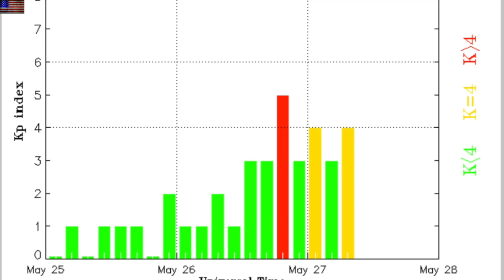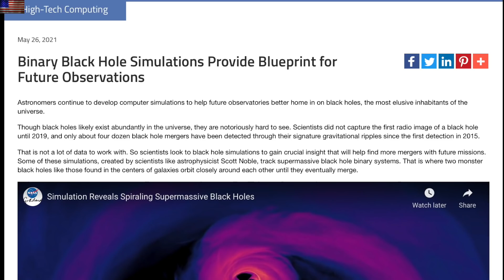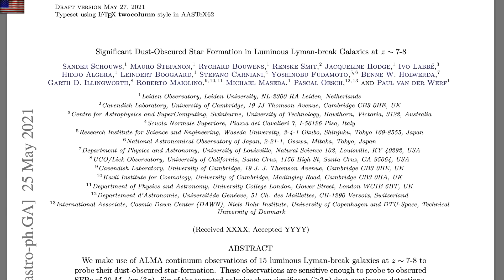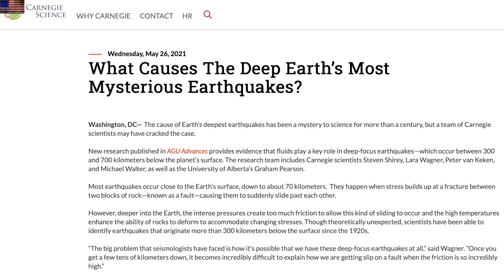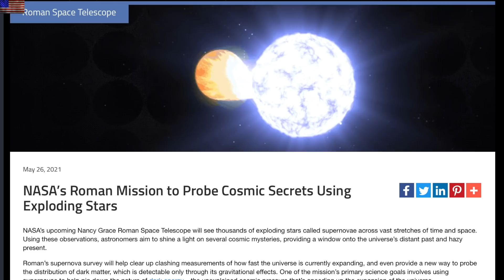CME Impact, Grading Earth's Field, Deep Quake Revelation | S0 News May.27.2021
Please... share this when you see the haters.